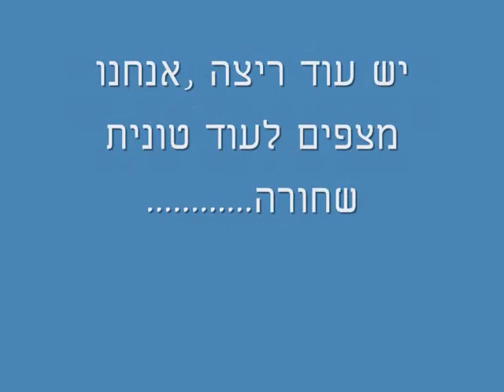פלמידה מפלצתית בטרולינג-trolling for big macarell -חלק א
חלק א'-לבנה בטרולינג ,מחסום ה-30 נשבר.